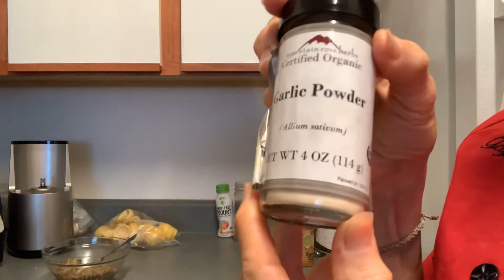Raw vegan 🌱 Sweet and spicy seed snack for on the go quick and easy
Gojiberry Terri shows you how to make a quick and easy sweet and spicy seed snack that is raw and vegan for when you’re on the go and want something sweet and spicy or salty to curb the appetite and satisfy the crunch ! And is super nutritious and healthy for you! 💋💋💋💋💋🌈❤️😘
Forgot the 2 tablespoons of coconut palm sugar lol  let me put the recipe here as well :
Half a cup of sprouted pumpkin seeds half a cup of sunflower seeds a  1/2 tablespoon of melted coconut oil 1/2 a teaspoon of garlic powder 1/2 teaspoon of Himalayan vegan chicken salt 1/2  a teaspoon of Madagascar vanilla bean ground up 1/2 teaspoon of cinnamon 1/2 teaspoon of Redmon’s  real salt mixed with some of the Azian finger chilies ground up and 1:2 teaspoon of ground up Asian chilies you might do that to taste lol I like it pretty spicy and don’t forget 2 tablespoons of coconut palm sugar that I forgot during the video ha ha like I said I am real and rod no jingles no glitz just I am who I am 😂